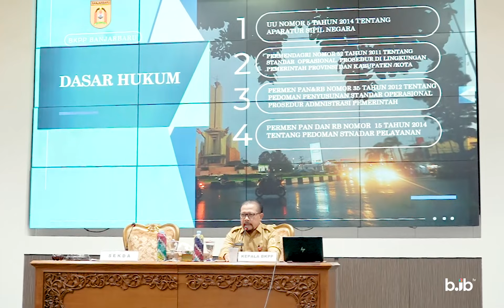Pelatihan SOP di Lingkup SKPD Kota Banjarbaru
Pelatihan Teknis Penyusunan Standar Operasional Prosedur (SOP) bagi 40 orang Pejabat Struktural/Pegawai Pelaksana (PNS/PPPK) di Lingkup SKPD Pemerintah Kota Banjarbaru yang digelar Selasa (21/11/2023). Bertempat di Aula Gawi Sabarataan Pemko Banjarbaru.